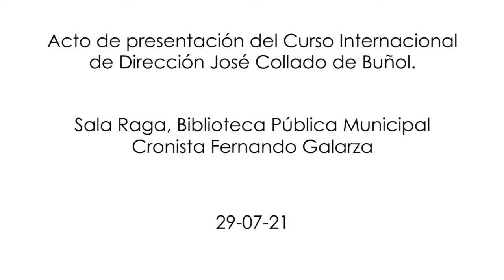Presentación curso dirección José Collado 29-07-21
Acto de presentación de la primera edición del Curso Internacional de Dirección José Collado de Buñol, realizado en la Sala Raga de la Biblioteca Pública Municipal Cronista Fernando Galarza de la localidad.